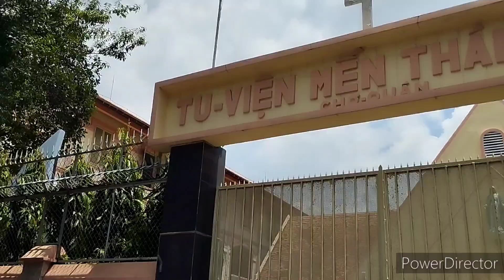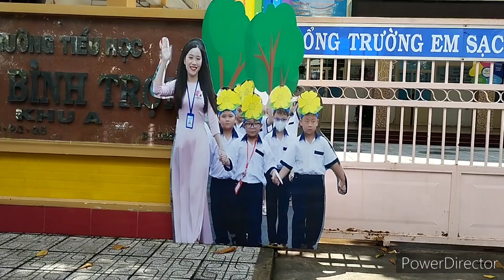Sáng thứ Bảy tôi đạp xe dạo phố, ghé mua gỏi cuốn về chữa chứng bệnh đói. người kể: Vương Khánh Hưng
Hôm nay là thứ Bảy, buổi trưa tôi ra ngoài đạp xe đi dạo phố, ghé mua gỏi cuốn về để chữa chứng bệnh đói ... Trên đường tôi tự ghi hình để có chuyện kể, bây giờ cất câu chuyện lên YouTube, lúc rảnh rỗi mở xem cũng vui

🐉VKH